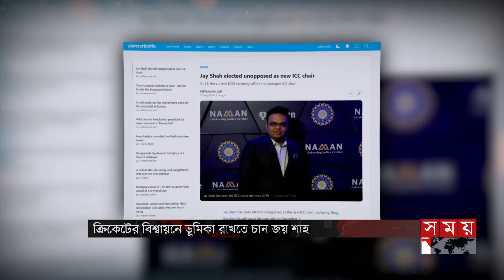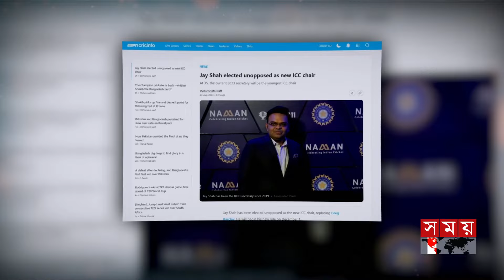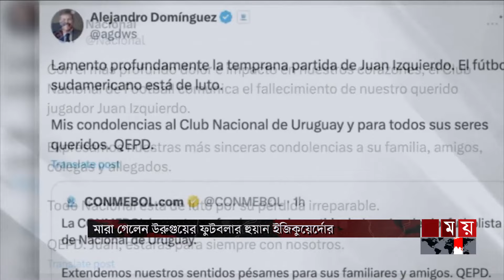খেলার সময় | দুপুর ১টা | ২৮ আগস্ট ২০২৪ | Somoy TV Sports Bulletin 1pm | Latest Sports News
Somoy TV: t.ly/Se1z
Somoy TV Bulletin: t.ly/iqIq
Somoy Entertainment: t.ly/3dWC
Somoy Sports: t.ly/iASp
SOMOY TV ISLAMIC: t.ly/zU6a

Somoynews.tv: t.ly/Y7ab
খেলার সময়: t.ly/xJ5H
সময়ের গল্প: t.ly/EW3M
এ সময়ের বাণিজ্য : t.ly/m3ir

Groups:
Somoy TV (Official)✅: t.ly/ajiO
Somoy Entertainment✅: t.ly/8CLh
Somoy Business✅: t.ly/4xaJ